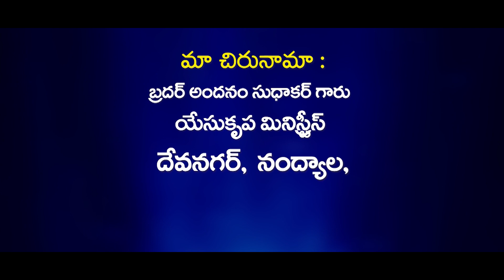Prardhana panjaram/07-02-2022/Sis Mary Sowmya Andanam ||YESU KRUPA MINISTRIES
To support us:
NAME: ANDANAM SUDHAKAR
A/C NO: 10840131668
IFSC: SBIN0000883